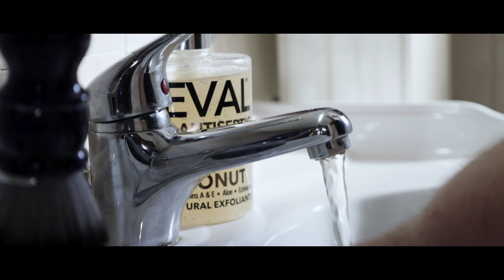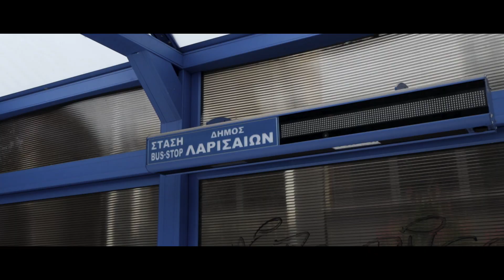Δευτέρα Πρωί || Short Cinematic Sequence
Η καθημερινότητα ενός ασκούμενου φοιτητή Ιατρικών Εργαστηρίων, ο οποίος πραγματοποιεί την πρακτική του άσκηση στο Πανεπιστημιακό Γενικό Νοσοκομείο Λάρισας. Μια ρεαλιστική ματιά στην καθημερινότητά του, σε μια εποχή που ολόκληρος ο πλανήτης υποφέρει από την πανδημία σου SARS-COV 2 και το ήδη καταπονημένο σύστημα υγείας στην Ελλάδα δοκιμάζεται σε ακραίες καταστάσεις...

Σενάριο / Σκηνοθεσία / Editing: Χατζηκωνσταντίνου Ευάγγελος